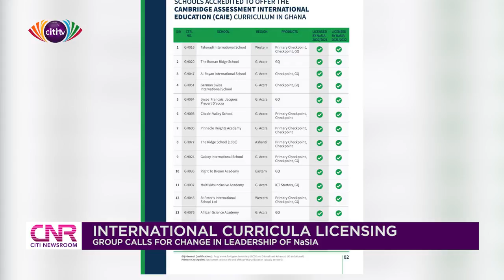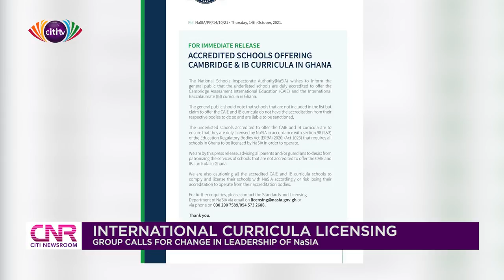Group demands change in leadership of NaSIA over accreditation of private international schools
A group is demanding a change in leadership of the National Schools Inspectorate Authority over the accreditation of private international schools in the country.